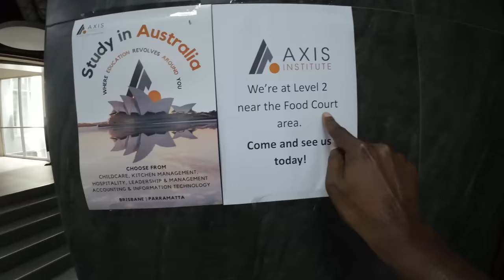Applying For Government Grant To Complete The Village Seawall Project🇫🇯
In this vlog we are in suva working on our application for the government grants that hopefully they will approve for our village seawall project.

Before we can hand in our application we have some criteria we have to fulfill like going to different hardware shops and get quotations for the material that is going to be used for the village seawall project.

Thereafter we can go to Itaukei Affairs office and submit our application.

YN Kava
To Order The Yavusa Navuti Kava - We do ship internationally.